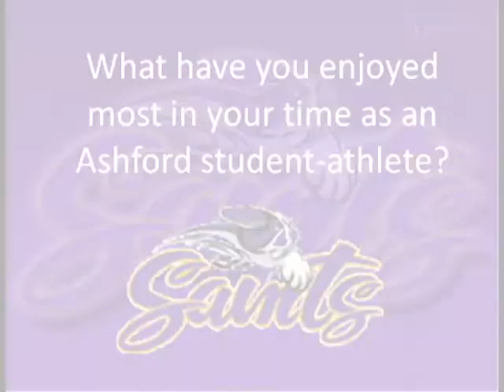The Friday Five with Chien Hau Tan, Mar. 22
A member of the Ashford men's golf team, senior Chien Hau Tan is this week's guest on The Friday Five after winning his third career medalist honor last week.